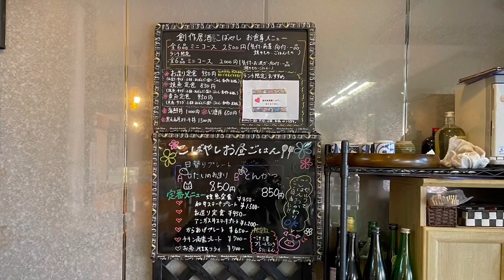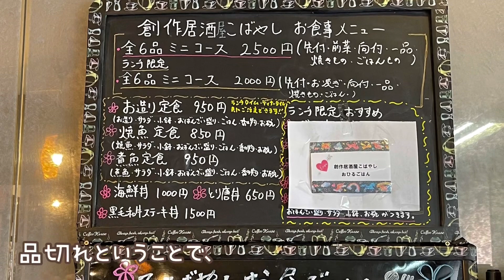【京都ランチ】某国民的フィギアスケーターにも人気？な居酒屋さんのランチ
京都　西京極総合運動公園の南側にある
創作居酒屋こばやしさんのランチ

コロナ時短が落ち着けば、徐々にお造り定食も充実してくるとのこと。

自粛でお客様来ないと、生物の仕入れもままならないですもんね。

詳しいお店の情報は、
公式ページがないようなので、グルメサイト等で検索してみてください。